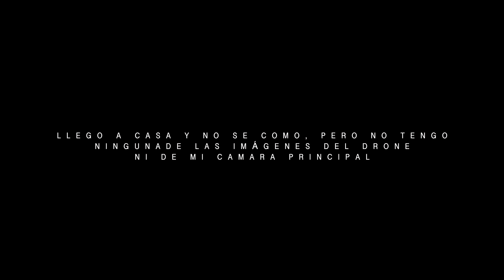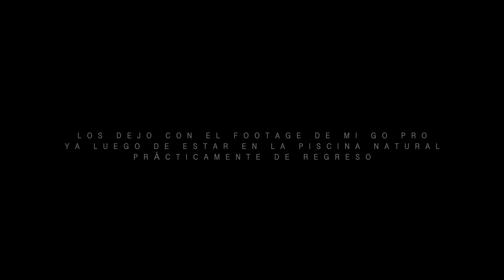Cuatrimoto a Toda Velocidad Visitando Playa Bahia de las Aguilas - Adrenalina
Piezas en mi 2016 Raptor 700:

Manesillas ASV

Cadena Blanca
Cover de Cadena
puños de mano
scape Raptor 700 2015 al 2019
Separadores de Rines 2.5in
Timon Fast Flexx
Agarradera del Timon 11/8
Tubo de Timon
Llantas delanteros: Duro Scorcher #19
Llantas Traseros
Rines delanteras
Rines Traseras

Equipos de Grabación que Uso Aquí:

Camara Principal Canon 80D